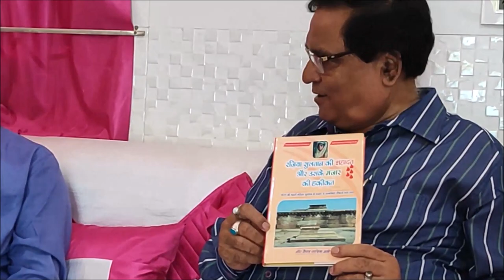Jansarokarmanch tonk— Dr. Syed Sadiq Ali's research on the claim of Razia Sultan’s Tomb in Tonk.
Discussion on Dr. Syed Sadiq Ali's research on the claim of Razia Sultan’s Tomb in Tonk.